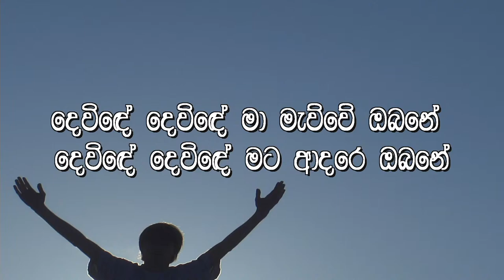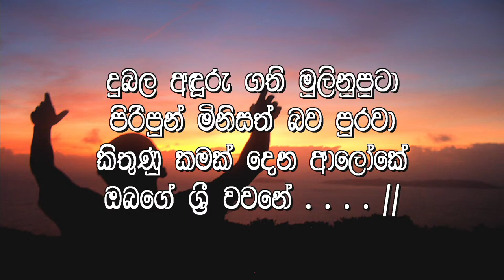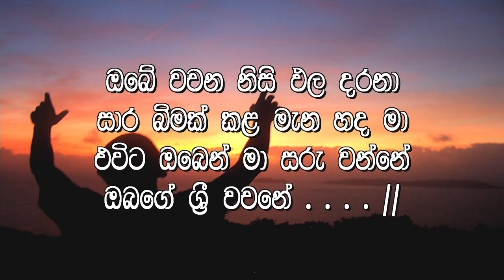Lent 2022 - Day 34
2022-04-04